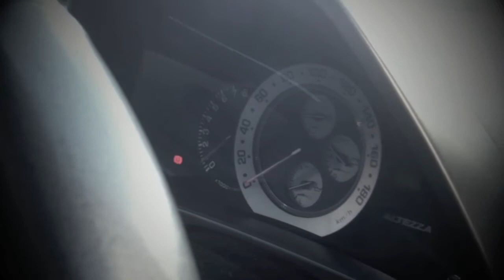1999 Toyota Altezza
Jordan's 1999 Toyota Altezza.

Video by: Dylan Chivell
Altezza by: Jordan Matthews
Song: Orange Juice Instrumental - OFWGKTA
Location: Waihi